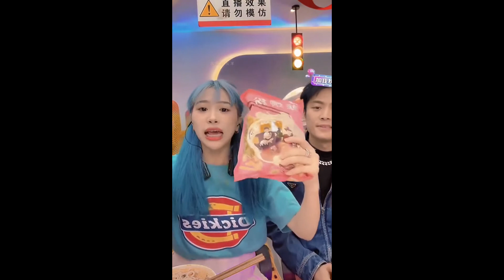這些細節可以看出來，大楊哥有多愛大楊嫂💖